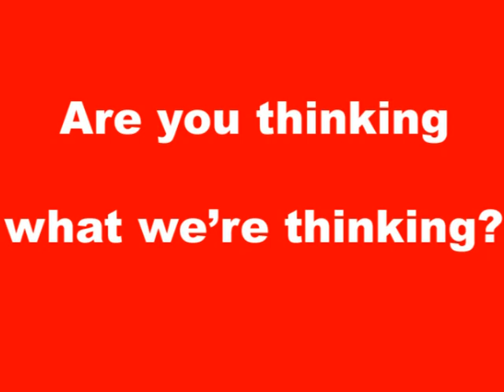FeelGood Trailer 2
FeelGood

A comedy by Alistair Beaton

Bedlam Theatre

11b Bristo Place

13th - 17th March

7.30 pm